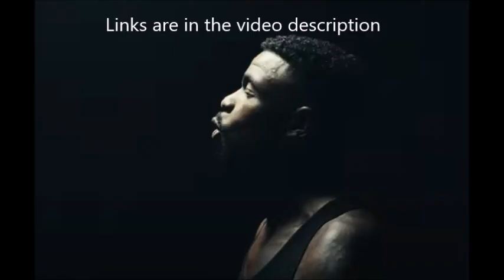Oceano drop new song Wounds Never Healed off album “Living Chaos” + tour w/ To The Grave, VCTMS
Oceano announced their new album which is titled “Living Chaos” and it will be out on August 30th through Sumerian Records. A.. the 2nd single is now out with a music video .. the song is titled “Wounds Never Healed” .. video below

 vocalist Adam Warren  stated   “The next chapter of Oceano is here. Loud and clear. Enjoy the music and lyrics.”

“Living Chaos” track listing:

01 – “Wasted Life”
02 – “Mass Produced”
03 – “Darkness Rising”
04 – “Into The Flames”
05 – “Wounds Never Healed”
06 – “Interlude”
07 – “The Price Of Pain”
08 – “Living Chaos”
09 – “Broken Curse”

 headlining tour with To The Grave, VCTMS & Half Me

09/05 Detroit, MI – Sanctuary
09/06 Columbus, OH – King of Clubs
09/07 Erie, PA – Basement Transmissions
09/08 Brooklyn, NY – The Meadows
09/10 Baltimore, MD – Soundstage
09/11 Greensboro, NC – Hangar 1819
09/12 Columbia, SC – New Brookland Tavern
09/13 West Palm Beach, FL – Respectable Street
09/14 Orlando, FL – Conduit
09/15 Atlanta, GA – The Masquerade
09/17 Houston, TX – Scout Bar
09/18 San Antonio, TX – The Rock Box
09/19 Dallas, TX – Southside Music Hall
09/20 El Paso, TX – Rockhouse Bar
09/21 Albuquerque, NM – Launchpad
09/22 Phoenix, AZ – The Nile Theater
09/24 Anaheim, CA – Chain Reaction
09/25 Fresno, CA – Full Circle Brewery
09/26 Sacramento, CA – Harlow’s
09/27 Portland, OR – Dantes
09/28 Seattle, WA – El Corazon
09/29 Spokane, WA – The Big Dipper
10/01 Salt Lake City, UT – Metro Music Hall
10/02 Denver, CO – HQ
10/03 Omaha, NE – The Waiting Room
10/04 Chicago, IL – Cobra Lounge